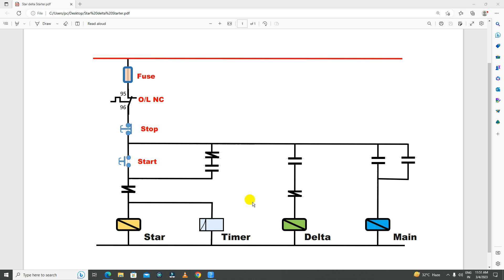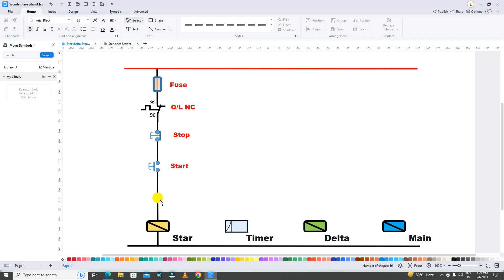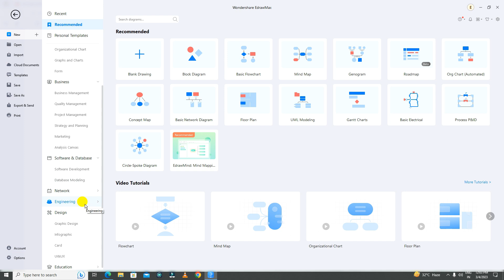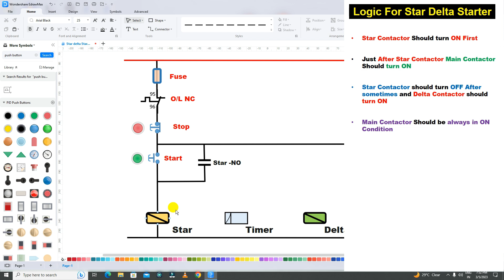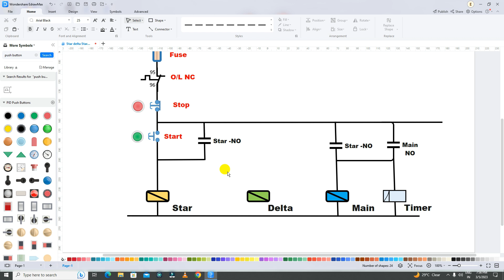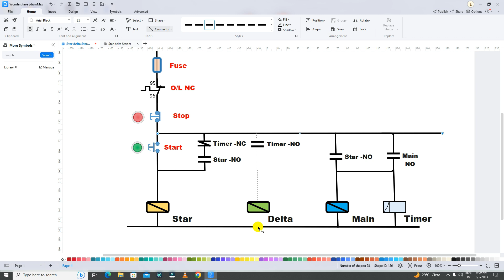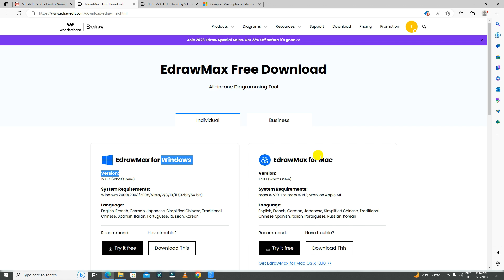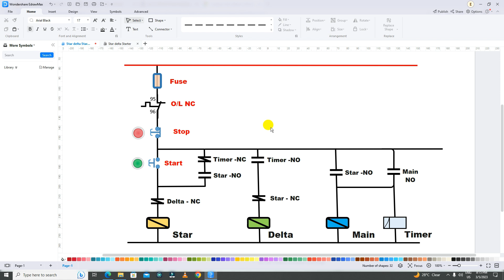बस एक Video से Star Delta Starter का Control Circuit Diagram बनाना सीखे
star delta starter control circuit explained in Hindi

    In this video, I Have explained how to make a Control Circuit diagram of star delta starter. After watching this video, you can easily do complete control wiring of star Delta Starter.

House wiring Wire

Electrical Measuring tools

Water Pump

MCB & MCCB

Solar Panel

Lamp for home

Inverter Battery